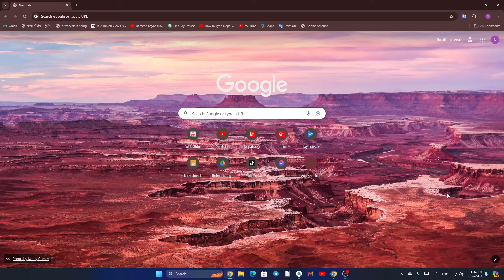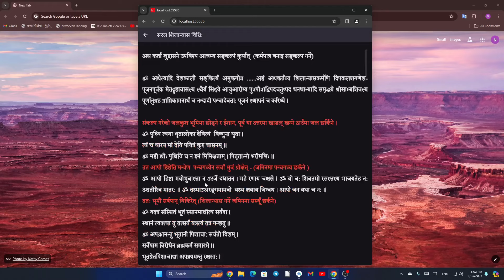शिलान्यास विधिः नेपाली | Shilanyas Vidhi In Nepali - Karmakanda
यो भिडियोमा शिलान्यास कसरि गर्ने गराउने भनेर सिकाइएको छ ।

Thank you all off you.